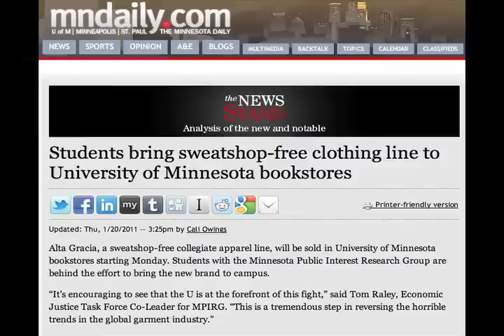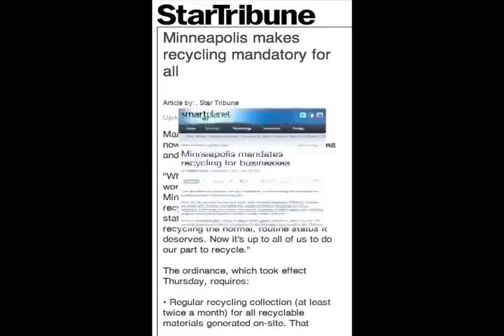Give To The Max MPIRG Nov 16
Support MPIRG this Give To The Max day, Nov. 16.

Distributed by:
TeamComDom Productions
Produced by:
Oliver Dykstra
Video attribution coming soon